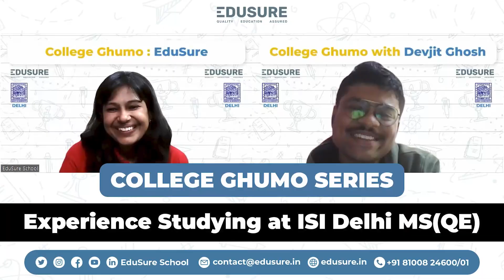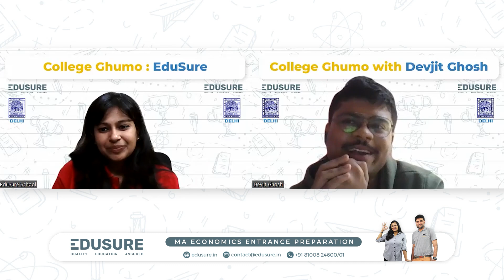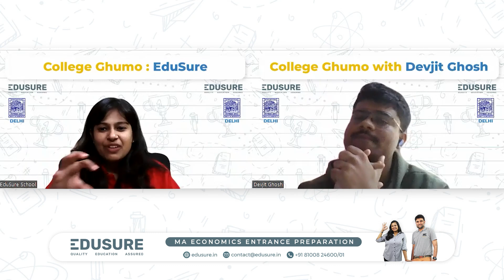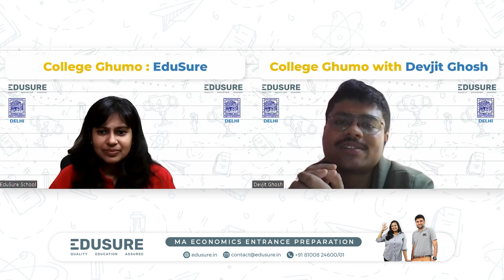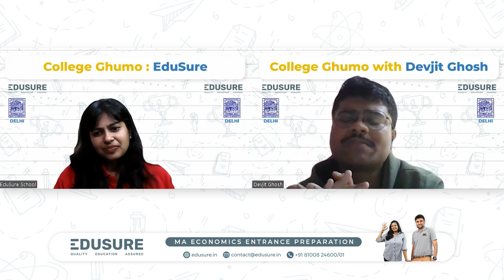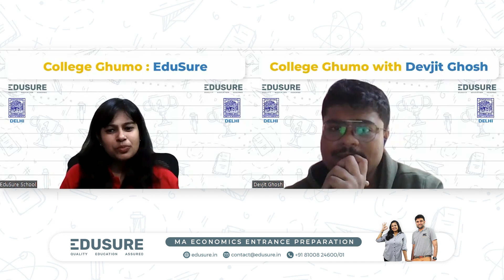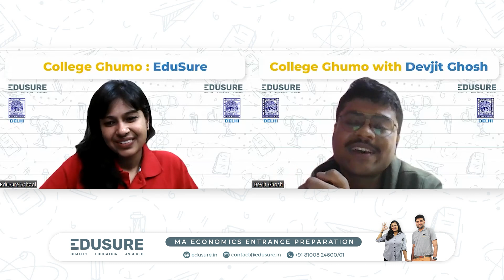ISI Delhi with Devjit Ghosh| College Ghumo Series| Placements, Curriculum & Many more| EduSure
We delve into the vibrant world of ISI Delhi, uncovering everything from its stellar placements and campus atmosphere to the exceptional faculty, curriculum.
Hear out the inspiring story of Devjit Ghosh, who successfully navigated his way to ISI Delhi.

Join us in discovering the keys to academic excellence and success!

EduSure is always there to guide you towards your educational aspirations.